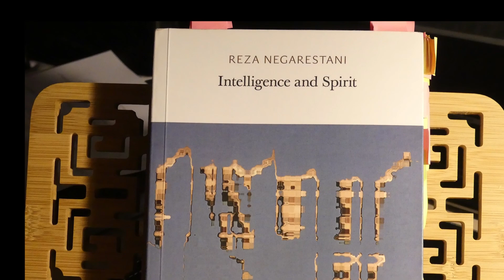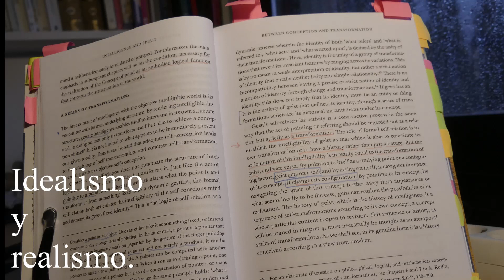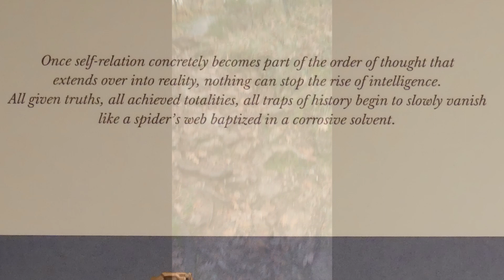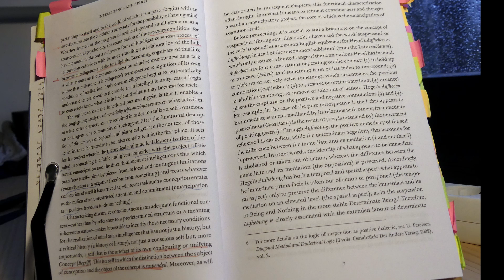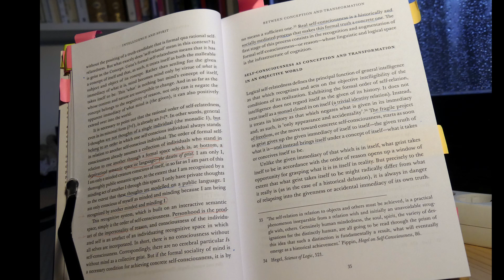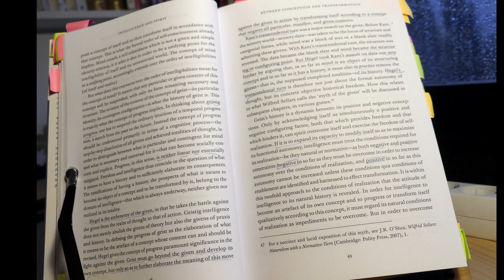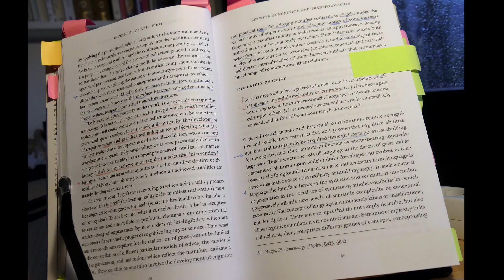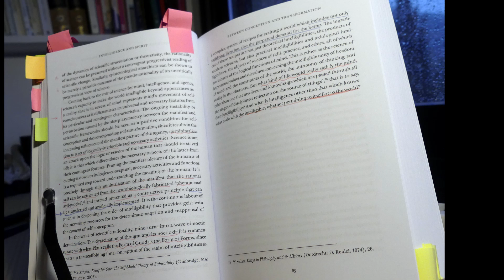Reza Negarestani: Inteligencia y espíritu.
Comentario y pequeña antología traducida del primer capítulo, Entre el concepto y la transformación, del libro Inteligencia y espíritu, de Reza Negarestani.